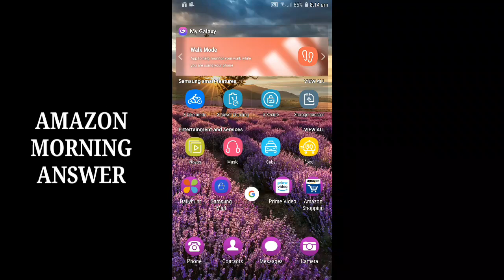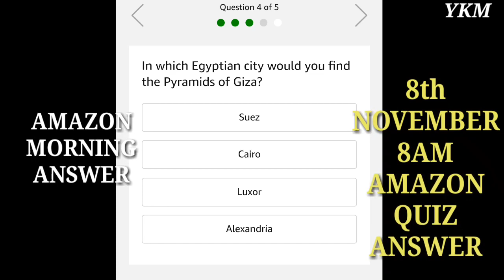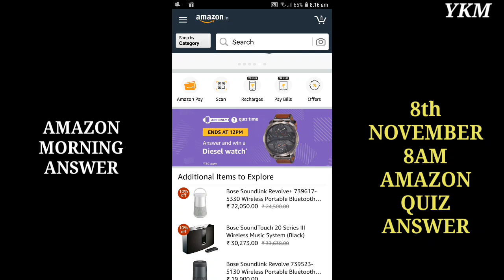AMAZON QUIZ | 8 NOVEMBER 8AM AMAZON QUIZ ANSWER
hello friends houjik ayuki Amazon quiz gi answers sing leijare aduna mayamna mityeng amatang changsinbiyu dao su yengbiyu knowledge su hengathanbiyu